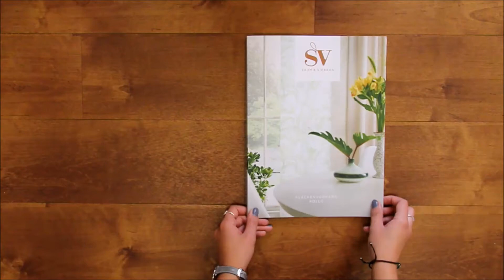Flächenvorhang Impressionen von Saum & Viebahn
Saum & Viebahn Flächenvorhänge und Rollos verbinden exklusive Dessins mit unzähligen Kombinationsmöglichkeiten.
Die große Auswahl an Stoffen und Materialien lässt keine Wünsche offen. Von zart-transparent, über natürlich-strukturiert, spannt sich der Bogen bis hin zu funktionalen Textilien.